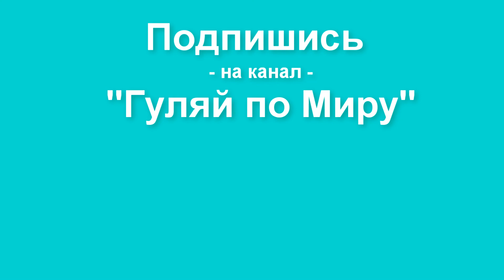Самый лучший пляж на Бали - пляж Гегер - район Нуса-Дуа - Bali Geger Beach - Отдых в Индонезии.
Пляж Гегер – одно из самых чистых и удобных мест отдыха на Бали. Это очень тихое побережье, где отсутствуют высокие волны. Бали – рай для серфингистов, ведь здесь очень мало мест, где нет высоких волн. Гегер – как раз один из таких тихих уголков. Расслабляющее место, подходящее для уютного семейного отдыха с детьми.

Гегер расположился неподалеку от крупного туристического центра Нуса Дуа. На карте его можно найти в юго-восточной части острова.

Для того, чтобы попасть на Гегер из Нуса Дуа, следует начать движение в сторону восточной части острова. С дороги сбиться практически невозможно – по пути находится крупнейшее поле для гольфа острова Бали, затем отель Сент-Реджис. Пляжная парковка начинается на первом же повороте налево после отеля.

Пляж Гегер – прекрасное место для отдыха влюбленных пар и семей с детьми. Отсутствие волн и мягкое неглубокое побережье даст возможность родителям не переживать за резвящихся в воде малышей